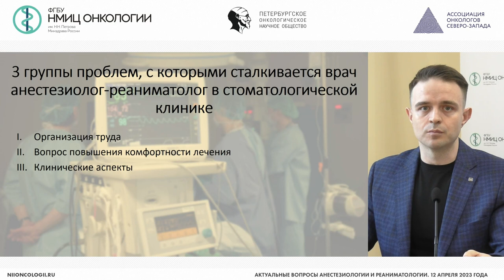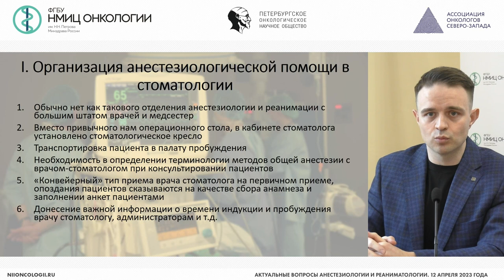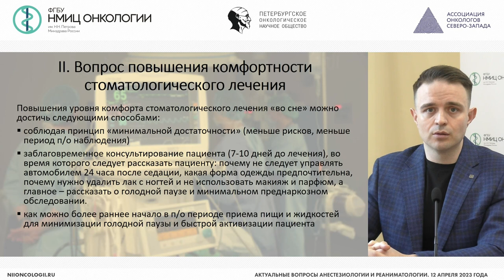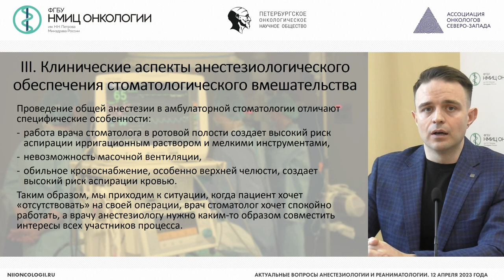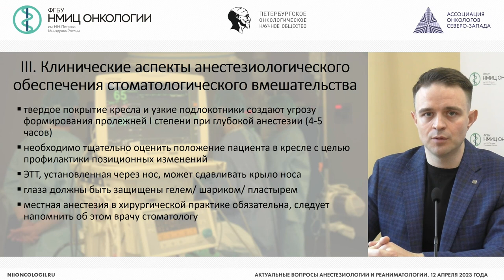Подводные камни анестезии в стоматологии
Дунай Артем Александрович – анестезиолог-реаниматолог Клиники «Ваш Дантист», г. Санкт-Петербург